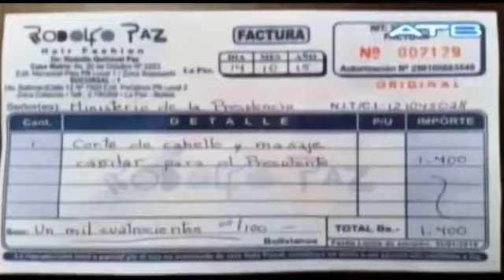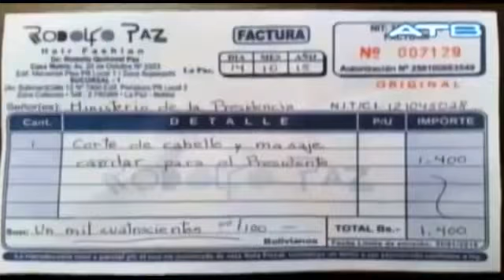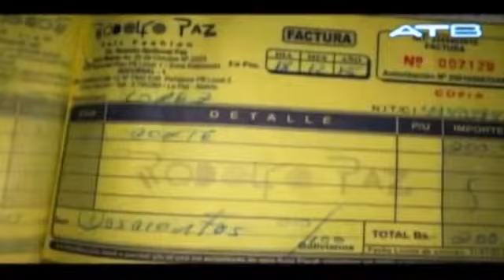Rodolfo Paz afirma que personas malas falsificaron factura de su negocio para perjudicar a Evo